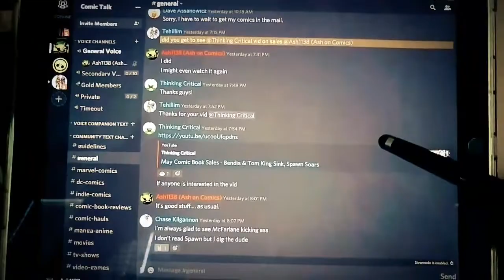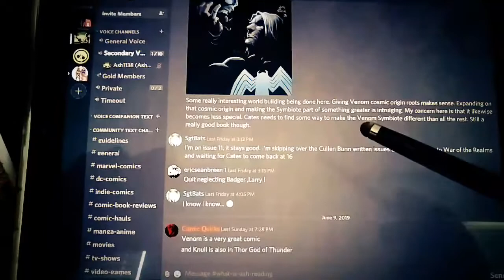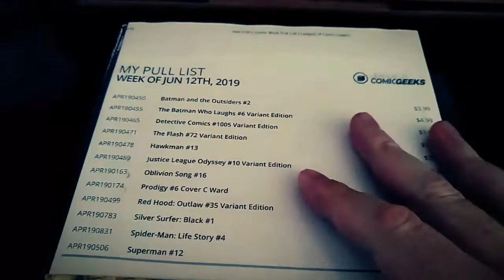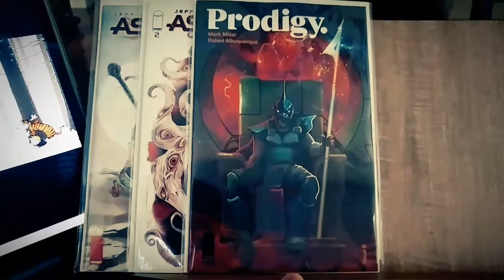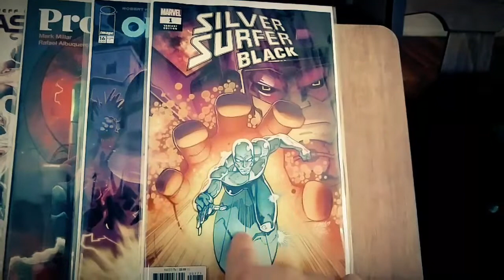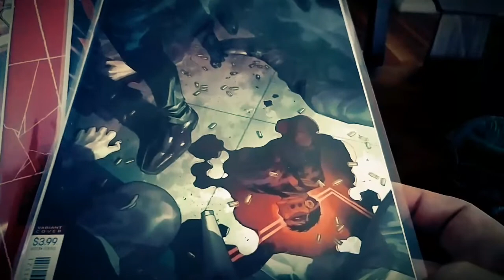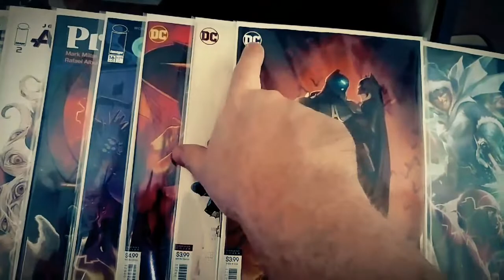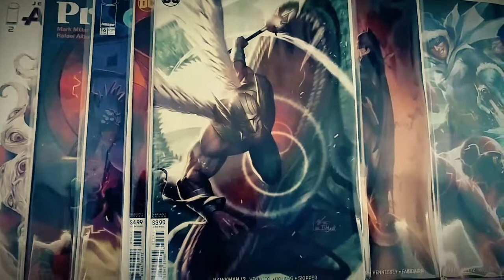Weekly Comics Pull List - 6/12/19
It's New Comic Book Day NCBD, and that means ShowMeYourFloppies time! Every week I talk about comic related topics, poke fun at Marvel, and also what I'm buying and why.